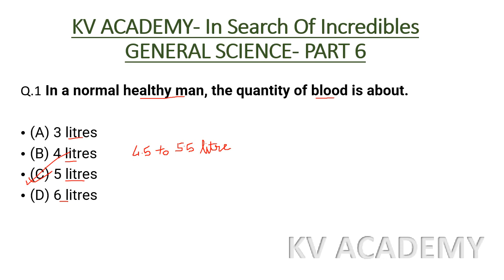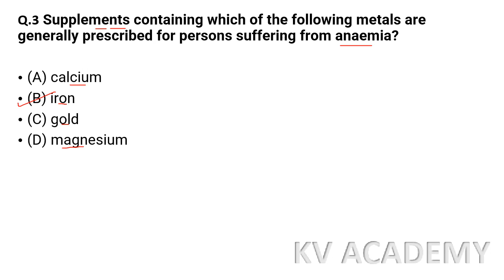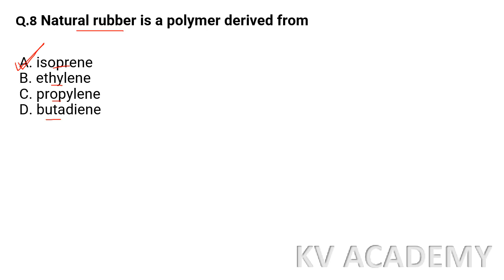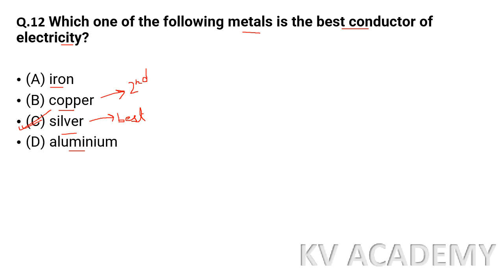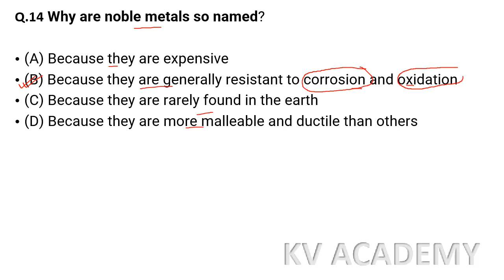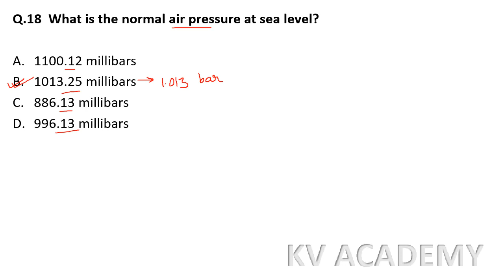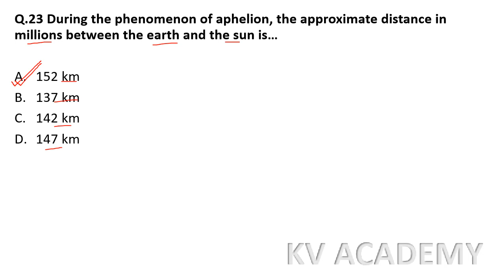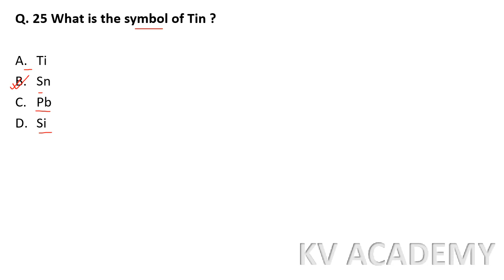ASSAM COMPETITIVE EXAMS| ASSAM AGRICULTURE DEPARTMENT2021|GENERAL SCIENCE PART6| PREVIOUS QUESTIONS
In this channel we have discussed, the best analyzed previous year questions for Assam Agriculture Department and various other competitive exams.
Best 500+ General Science Questions.

VIDEO INCLUDES:
. Assam Agriculture General Science Questions 2021
. Previous Years Questions
. Most Expected paper of 2021
. Best analyzed Questions for all competitive exams
. Each part contain best 25 questions

All other Best Questions Playlists of General Science and General knowledge which includes more than 500+ most expected questions of 2021.